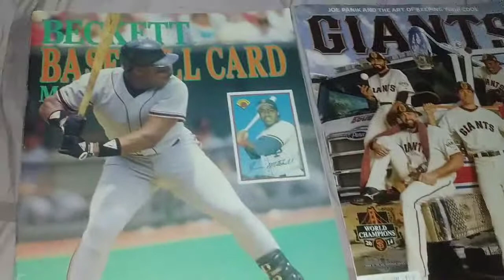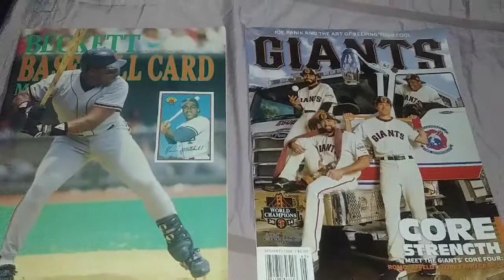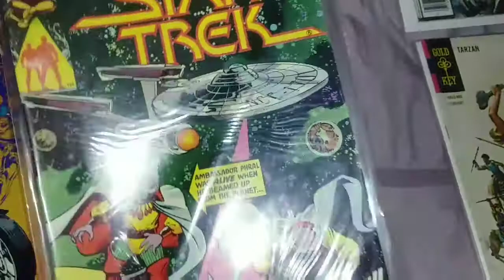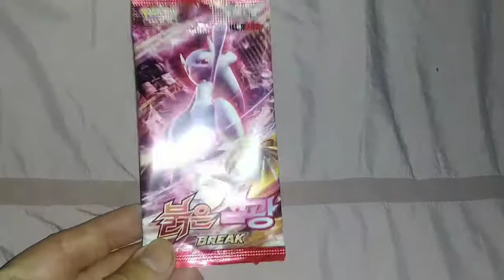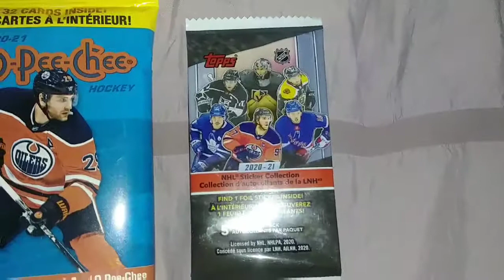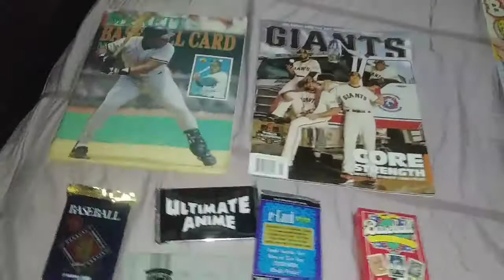Mikey's Pickups (Roseville, CA w/James Wong)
We went to Denio's Flea Market on Halloween Day to pick up a few goodies I'll show off plus two hockey packs from Target.